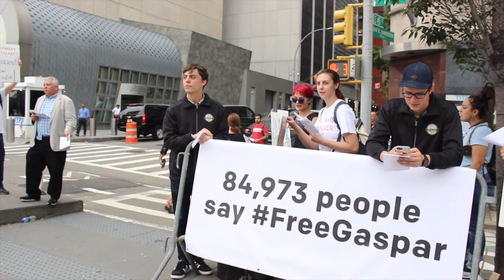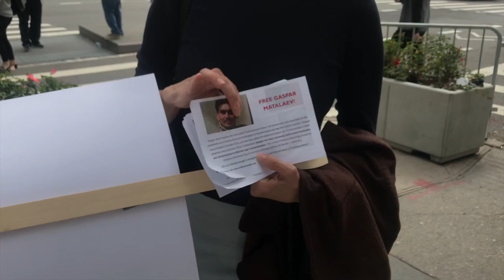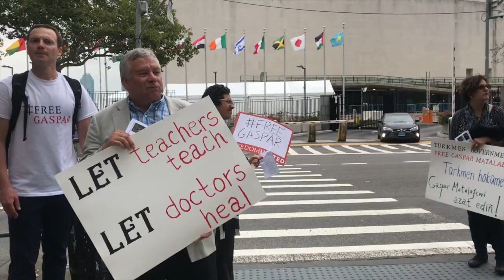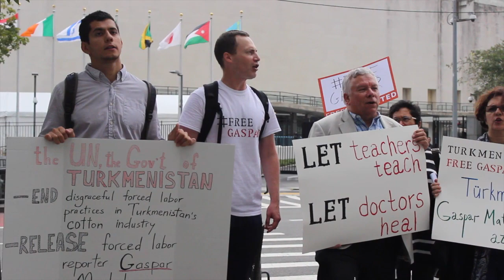October 1st Turkmenistan Protest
On October 1, 2018, the Cotton Campaign organized a protest in front of the United Nations in New York City. This protest demanded an end of forced labor in the Turkmen cotton industry and the immediate release of Gaspar Matalaev, a journalist detained for reporting on Turkmenistan's forced labor practices.